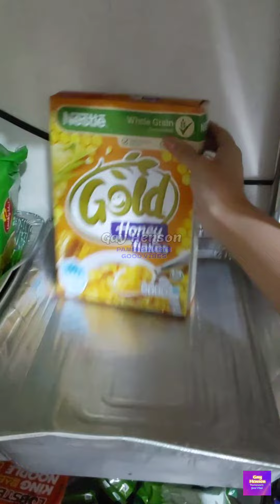ASMR RESTOCKING NG AVERAGE/ MEDIUM FAMILY VERSION